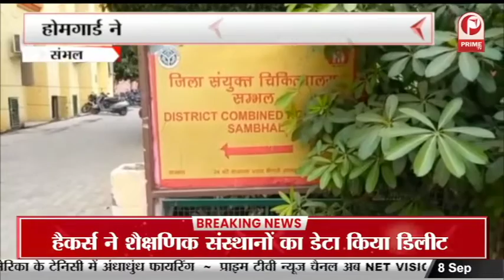Farrukhabad : जिला अस्पताल में लैब कर्मियो ने की मरीज से मारपीट || Prime Tv